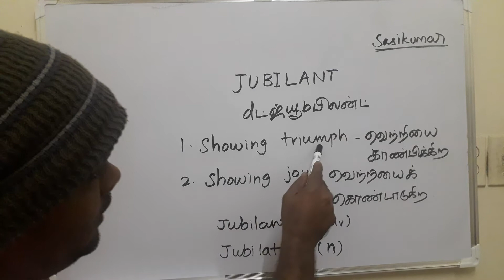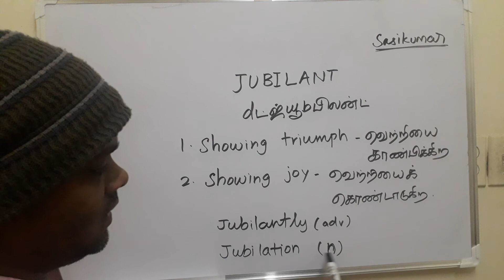JUBILANT tamil meaning/சசிகுமார்